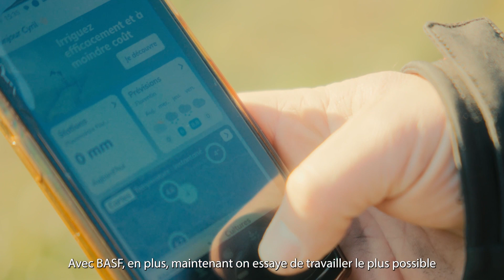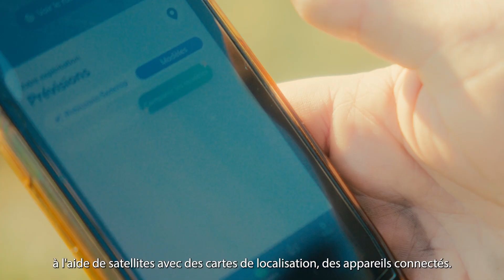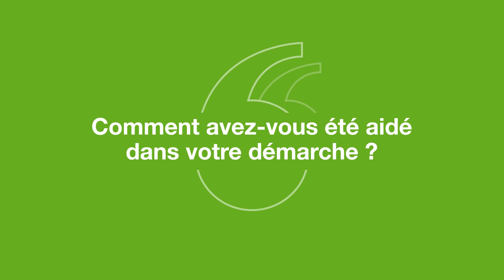Cyril R., l'agroécologie racontée par ceux qui la vivent - épisode 1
Résolument engagé dans l’agroécologie, BASF a mis en place des fermes témoins avec des agriculteurs pionniers partout en France, afin de développer des solutions concrètes et compétitives pour l’agriculture.

Découvrez le témoignage inédit de Cyril R., agriculteur en polyculture élevage dans le Tarn (81), qui nous partage sans filtre ses motivations, sa vision de l’agroécologie, ses ambitions et ses conseils tirés de son expérience.